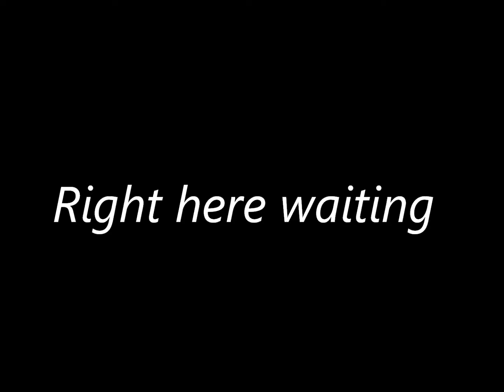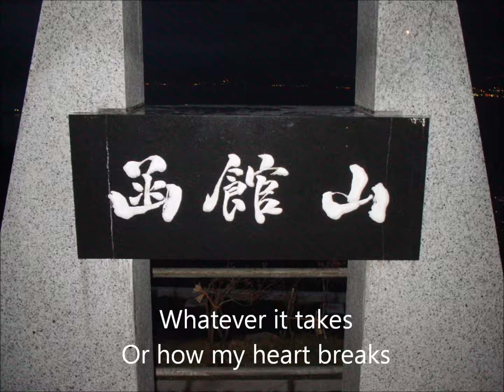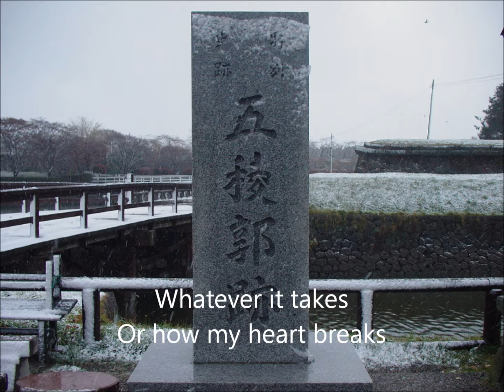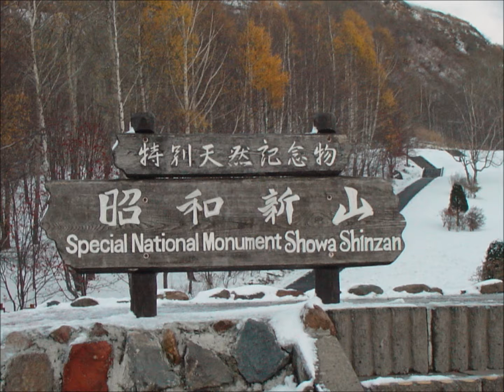Right here waiting for you by The Critical Care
感恩FB讓我們可以聯繫到許久不見的朋友,同學, 親人,,,,愛人等等. 在FB 中 Right here waiting for you.